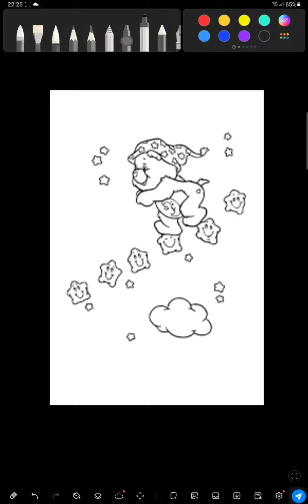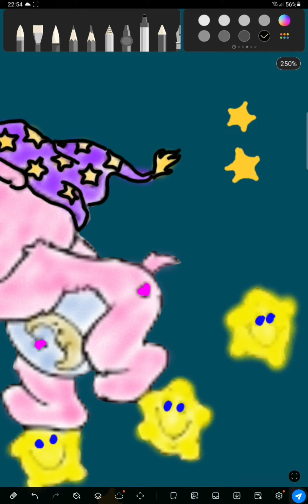Bear Coloring - Rock a bye Baby sleep song